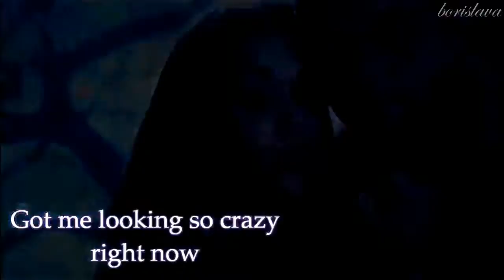Multicouples | Crazy in love [+Angel Wings]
"Your love's got me looking so crazy right now..."

We made this for entertainment, and yeah, it's not perfect, but it makes me smile. We hope you're going to like it ❤

Coloring: none
Fandom/s: The Vampire Diaries, Teen Wolf, The Originals
Song: title